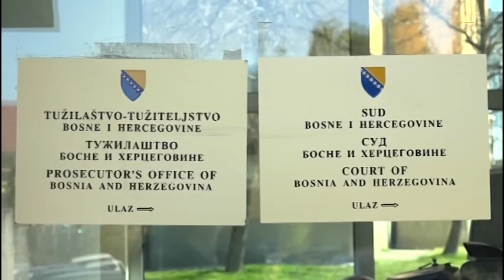Sarajevo: O korupciji i organizovanom kriminalu na sledećoj sjednici VSTS-a-4.9.2019.